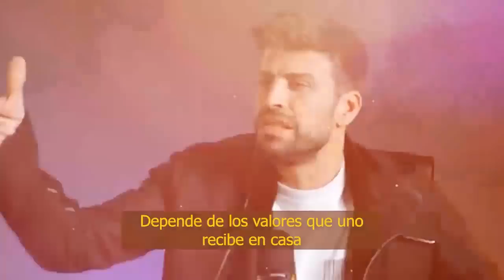😱📌 𝗕𝗜𝗘𝗡 𝗚𝗨𝗔𝗥𝗗𝗔𝗗𝗜𝗧𝗢...!!! Esto Le Tenia Preparado 𝗦𝗛𝗔𝗞𝗜𝗥𝗔 a Pique / 𝗡𝗢 𝗦𝗘 𝗟𝗢 𝗘𝗦𝗣𝗘𝗥𝗔𝗕𝗔 🔴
Esta Sera La Ultima Vez que Shakira Permita que Gerard Pique Vea a sus Hijos / Aqui te cuento.

 BIENVENIDOS!!!
chismes de farandula
escandalos
De primera mano
noticias
famosos mexicanos
mexico
el gordo y la flaca
estados unidos
farandula 2021
entretenimiento
farandula mexicana
chismes de famosos 2022
ventaneando
famosos
un nuevo dia
espectaculo
Hoy